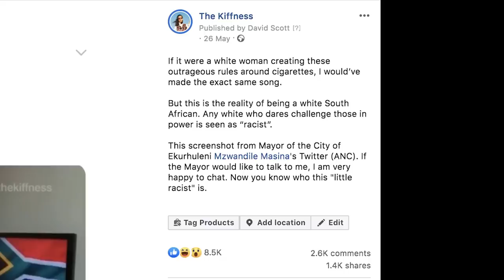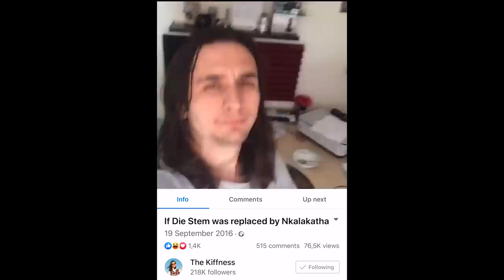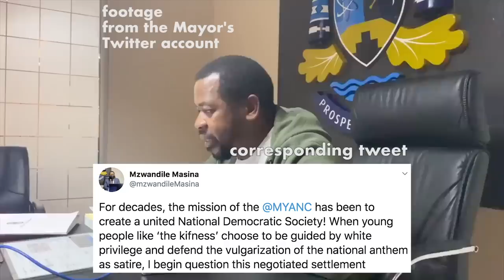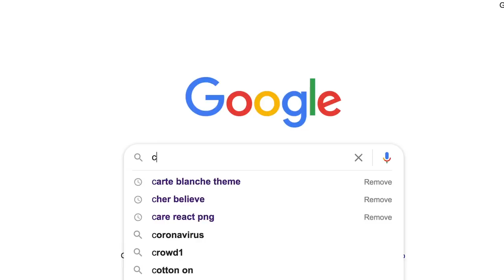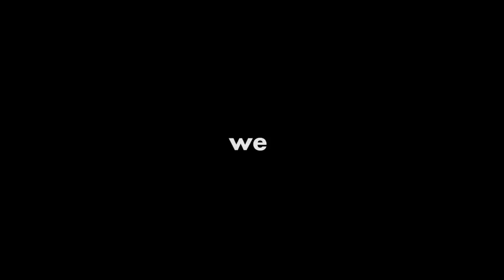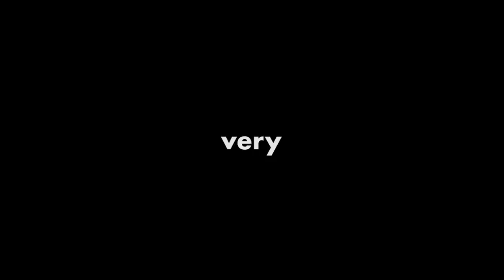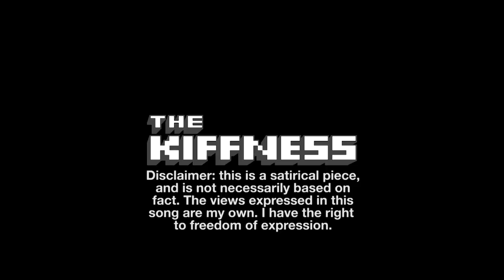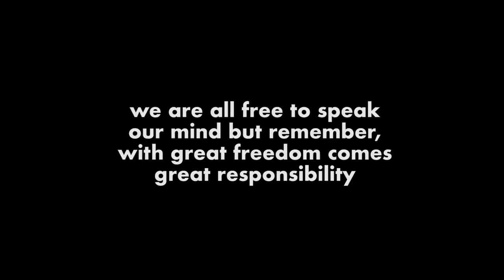I talk to the ANC Mayor who accused me of racism for making a satirical version of the SA anthem.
I would like to thank Executive Mayor of Ekurhuleni Mr. Mzwandile Masina for agreeing to speak to me & for sharing his views around freedom of speech, the satirisation of the South African National Anthem & the reasons for his tweet

The full length of the conversation was edited slightly for the sake of brevity, but the views expressed by both parties during the conversation have not been altered. The conversation took place on 27 May, 2020 at 13:25.

I can’t control how people react to this video. My only ask is that you please be mindful & considerate in your response if you choose to comment.

Article Credits:

The Kiffness’ Dlamini-Zuma parody of national anthem goes viral

Draft level 3 regulations allow alcohol sales, but renew tobacco ban

Regulation of Interception of Communications and Provision of Communication-Related Information Act of 2002